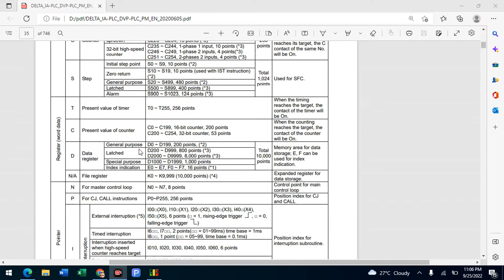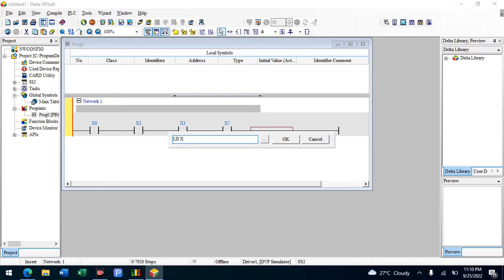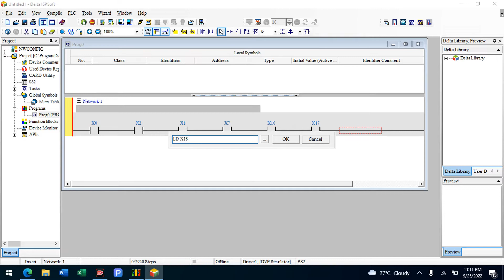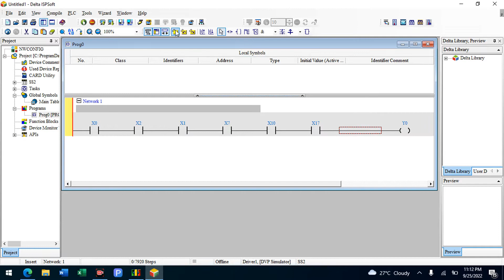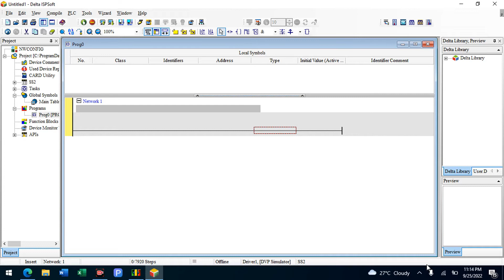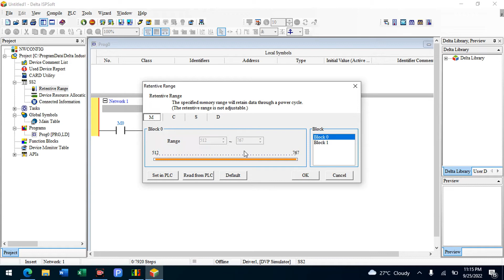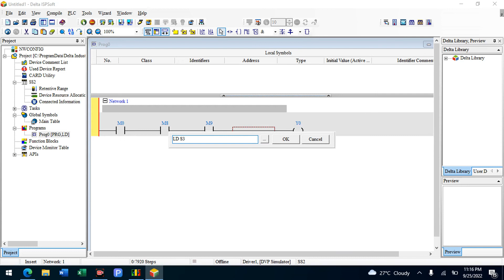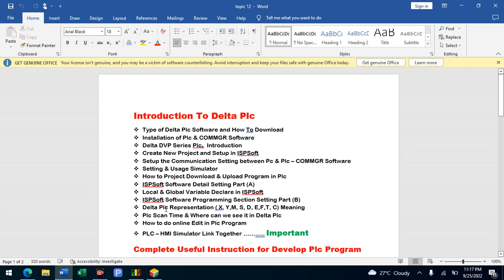plc inputs and outputs explained | plc inputs and output device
Hi
Dear Students ;
Complete Delta Plc Programming created from our experiences. You can learn with us complete delta plc programming and also plc programming basics.
Basically this course includes Complete delta plc programming basics, HMI basics , ASDA A2 Servo driving basics , AS series basics , RS485 communication between plc and vfd basics , hardware basics , real life programming examples , downloadable example projects etc.
You can find much more than you dream or want. In this course, you will learn  ISPSoft software and it's interface effectively.

Study about PLC,AC DRIVE,HMI,SCADA;
plc blogger is an educational channel that is committed to provide best learning experience with DELTA PLC, ALLEN BRADLEY PLC , SIEMENS PLC, MITSIBUSHI PLC and OMROM PLC {theory & practical videos}. all thing in hindi,

All thing provide in delta hmi series.